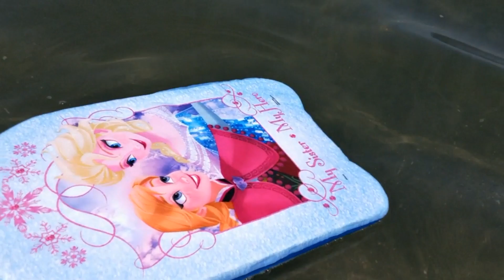DÜZCE AKÇAKOCA DENİZANASI İSTİLASI - AKÇAKOCA ÇAYAĞZI PLAJI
Düzce Akçakoca Çayağzı Plajında denizanası istilasına uğradık! üstelik zehirliler! Uzun ve güzel bir video oldu yorumlarınızı bekliyoruz.
Düzce Akçakoca Çayağzı Beach we were attacked by jellyfish! moreover they're poisonous! Long and nice video was welcome your comments
Düzce
Düzce Akçakoca
Akçakoca
Akçakoca Shell Plajı
Düzce Akçakoca Shell Plajı
Akçakoca Çayağzı Plajı
Düzce Akçakoca Çayağzı Plajı
Poisonous Jellyfish
Deniz Anası
Jellyfish
Zehirli Denizanası